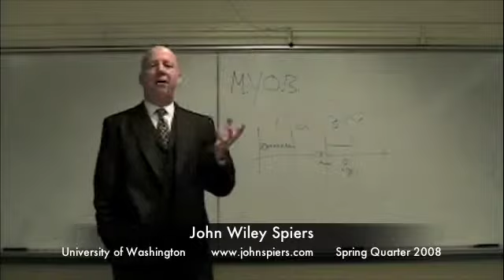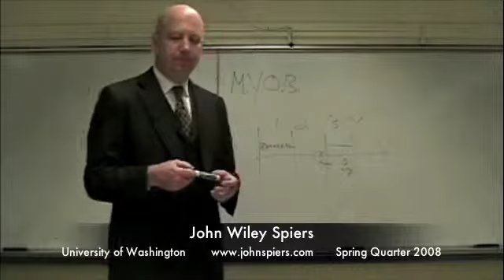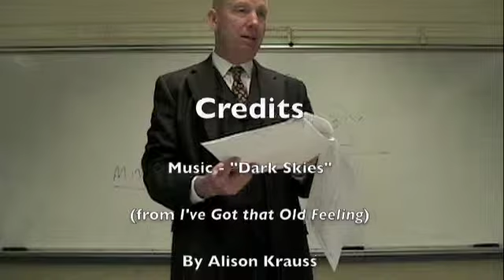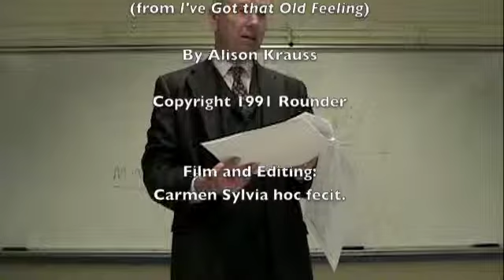Selling pt 5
Part five of selling film series from John Wiley Spiers, instructor of import/export/starting your own business classes. Author of How Small Business Trades Worldwide, available at Amazon.com.